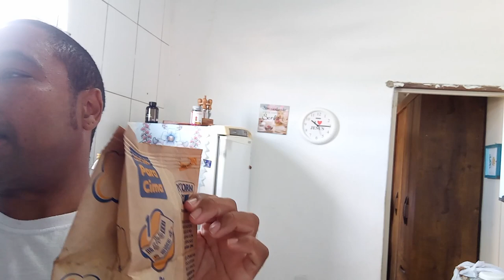milho de pipoca no forno elétrico será que da certo ??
Salve galera no vídeo de hoje eu vou tentar estourar milho  de pipoca para micro-ondas  no meu forno elétrico .@Pipocando @PipocaFlamejante